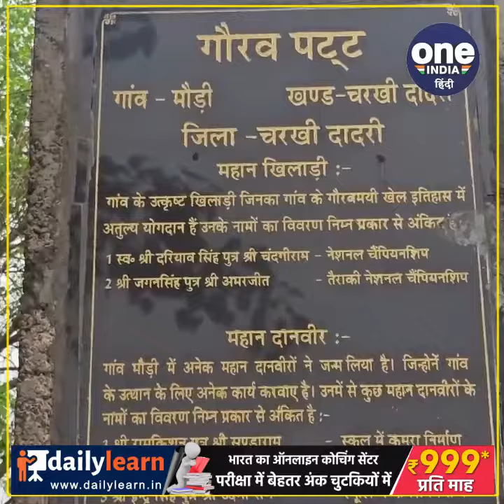शर्मनाक: शहीदों की शहादत को भूली सरकार...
कारगिल युद्ध में शहीद हुए जवानों के परिवार इंसाफ के लिए दर-दर भटक रहे हैं बता दें परिवारों को जो सम्मान मिलना चाहिए था वह उन्हें नहीं मिला दरअसल आश्वासन तो दिया जाता है लेकिन किए गए वादों को पूरा नहीं किया जाता आपको बता दें दादरी क्षेत्र के 5 जवान अपना लोहा मनवा ते हुए कारगिल युद्ध में शहीद हो गए थे जिन्हें सम्मान के साथ साथ हम दिलाने की बात कही गई थी लेकिन जमीनी स्तर पर कोई सम्मान नहीं मिला वही शहीद आश्रितों का यह भी कहना है कि उनको सरकार द्वारा दी जाने वाली सुविधाएं भी नहीं मिले हैं जिससे कि वह दर-दर भटकने को मजबूर है